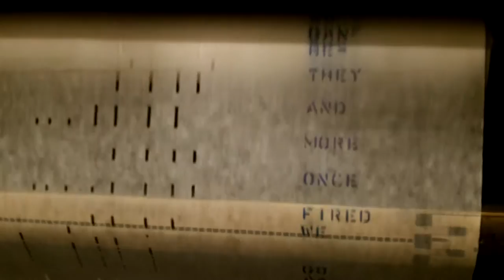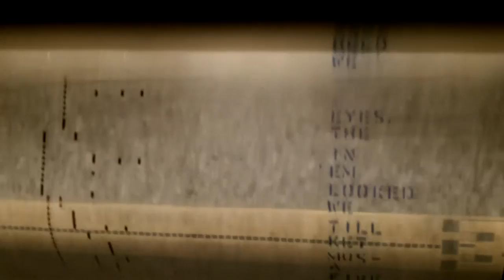1928 Themola Player Piano - The Battle Of New Oleans